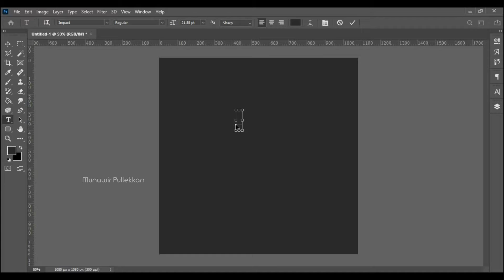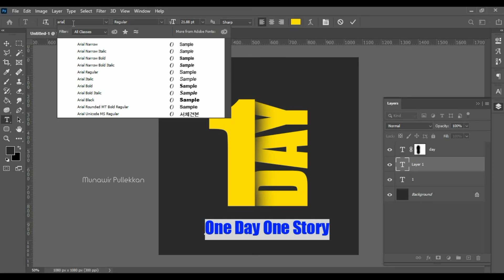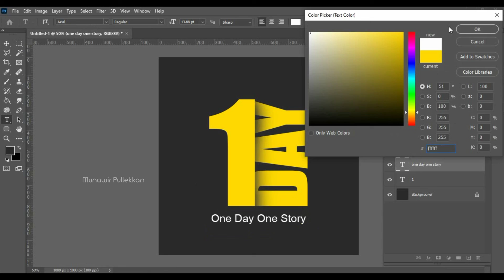Simple text effect | Photoshop tutorial video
Simple text effect
Font name: Impact
Background color
Font color